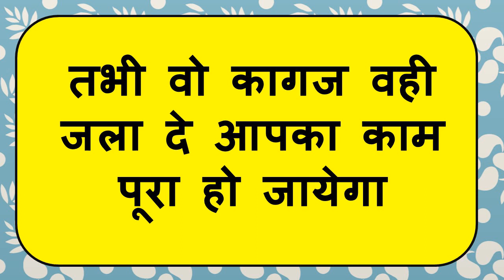बिना सामान के घर बुलाने का असली वाला जो जल्दी असर करता हे वशीकरण सम्भोग मंत्र तंत्र